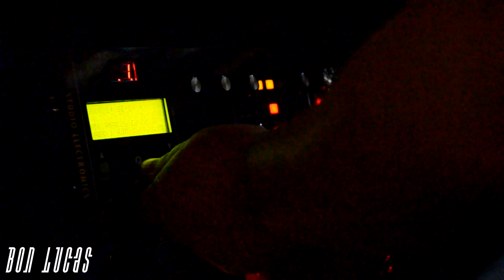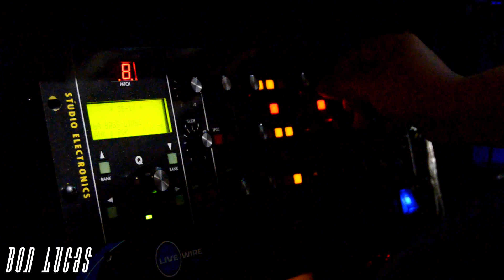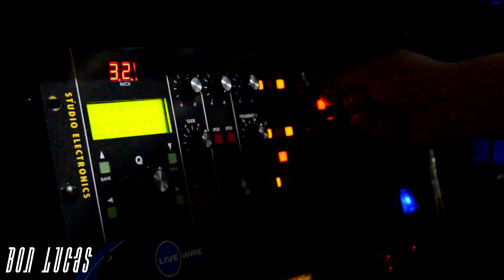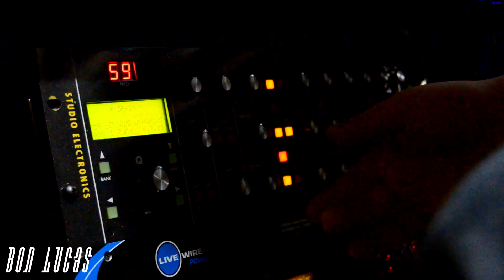Studio Electronics SE-1X with Step Poly Arp (Line Recorded)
There's not enough demos of this synth line recorded! Me tweaking presets on the SE-1X with Presets from Step Poly Arp Sequencer iPad app. Ran through an Ensoniq DP-Pro Effects Processor.

Video Recorded with a Nikon D5100/AF-S Nikkor 18-55mm
Audio Recorded with Presonus Studio one through a MOTU 2408 Mk3.